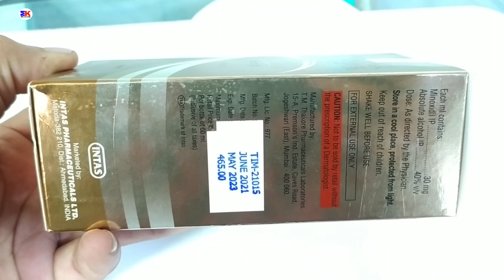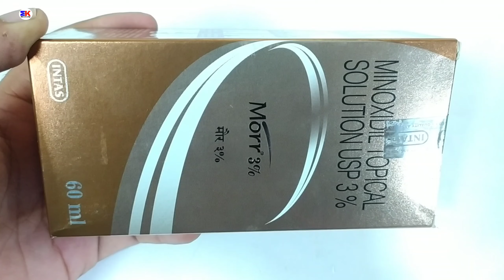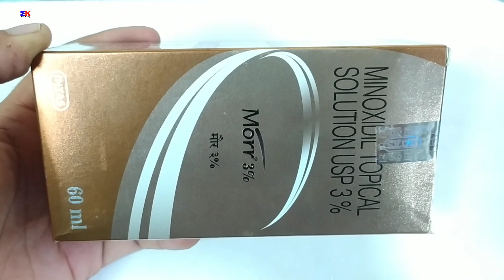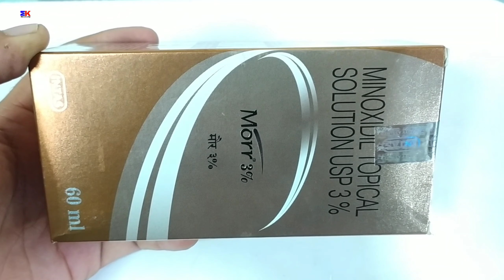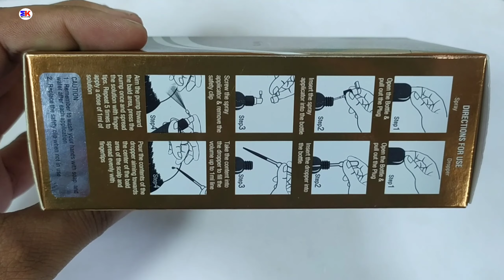Morr 3% Solution | Minoxidil 3% Solution | Morr 3% Solution Uses Benefits Review in hindi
kindly note